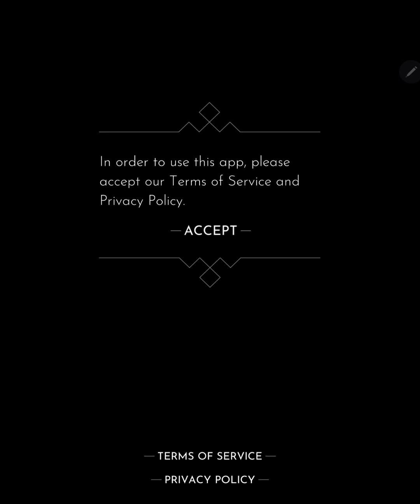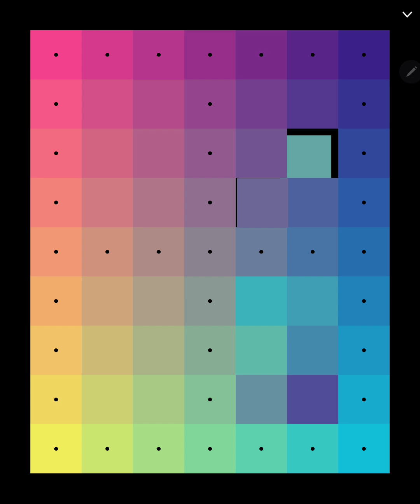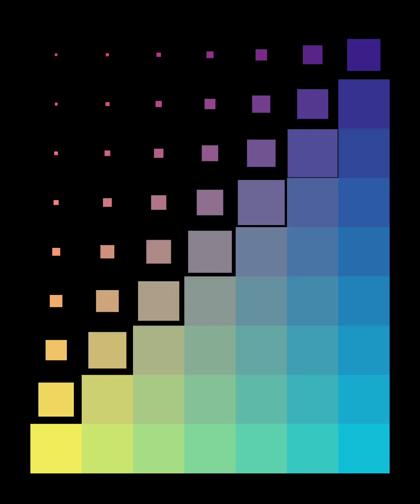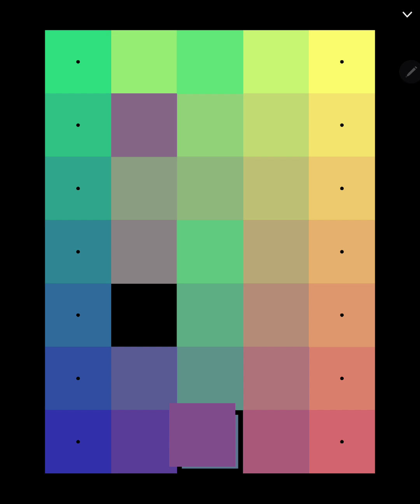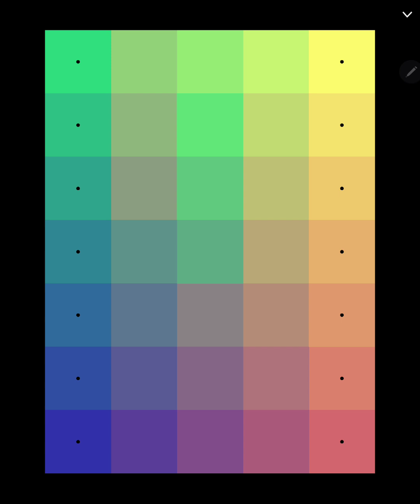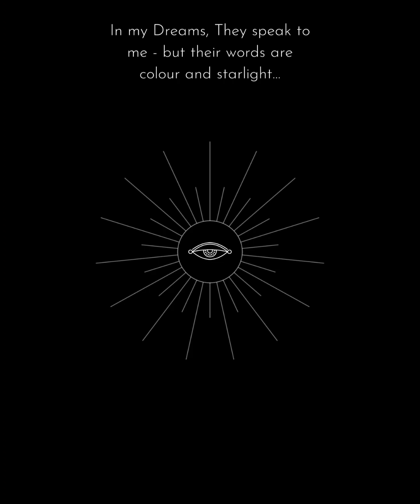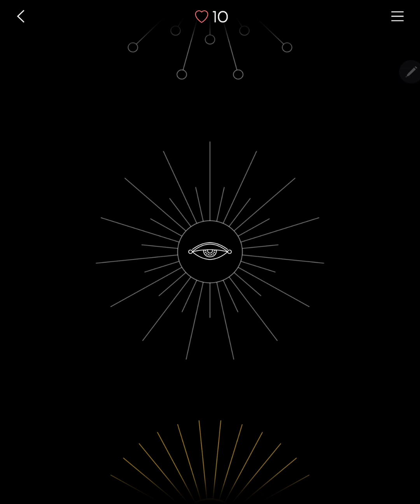I Love Hue Too